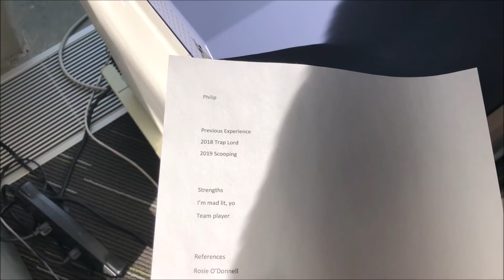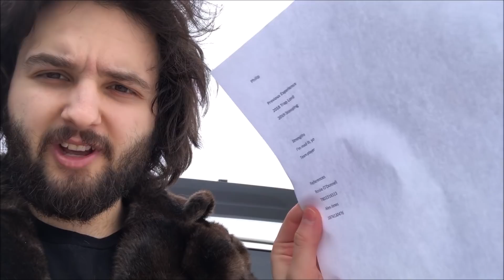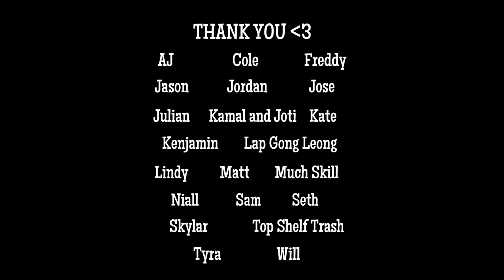Applying To Be CEO Of Random Places